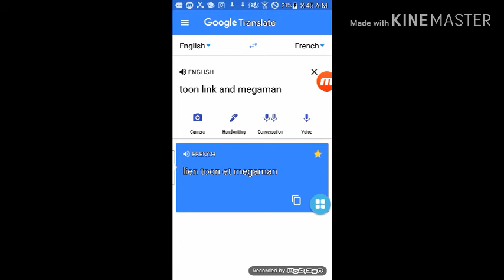Toon link and megaman (Google translate) meme